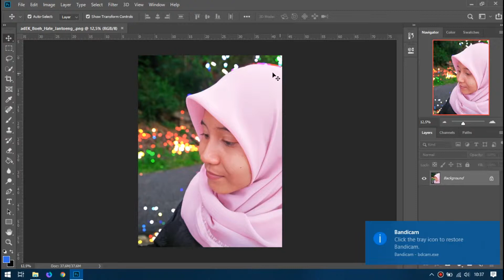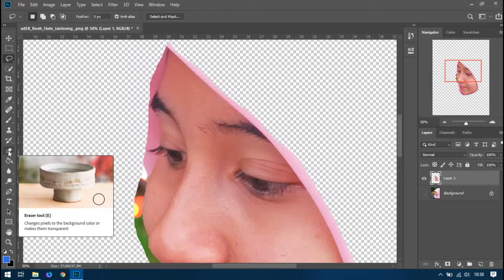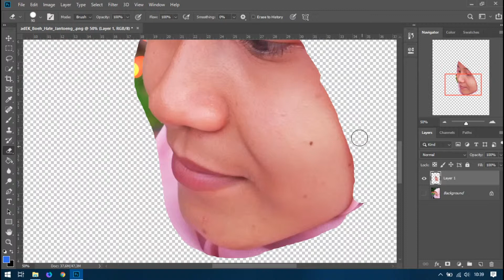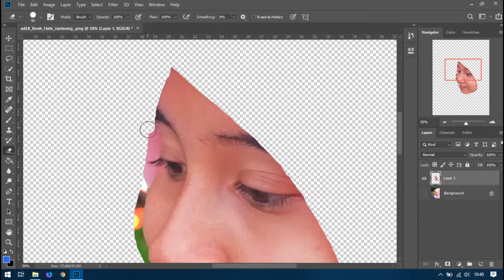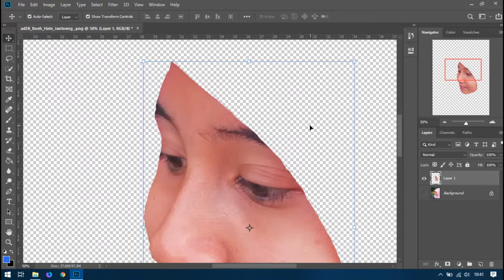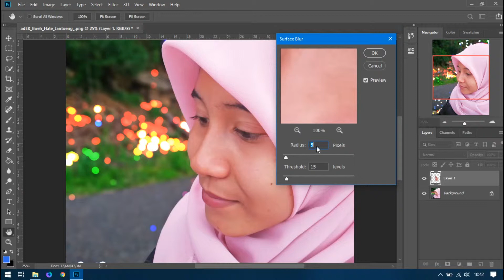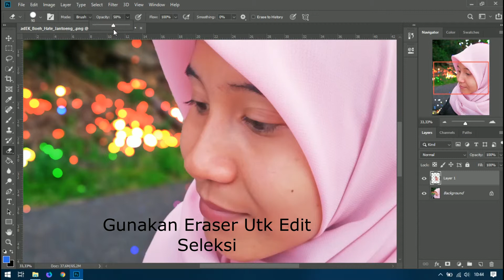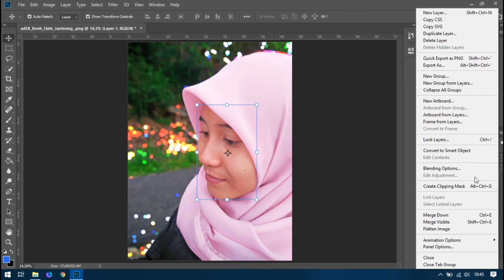MEMPERHALUS WAJAH MENGGUNAKAN SURFACE BLUR || PHOTOSHOP CC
Cara Memperhalus Wajah Menggunakan Surface Blur

Mungkin ini adalah teknik paling mudah yang dapat digunakan untuk penggunaan menghaluskan wajah.

Banyak cara yang dapat dilakukan dengan photoshop dan salah satunya adalah dengan menggunakan effect surface blur.

Selain dari itu effect blur sendiri begitu banyak digunakan dalam penggunaan menggunakan adobe photoshop sehingga menjadikan image lebih menarik dan lebih indah serta bervariasi saat penggunaan taknik edit.

Join Us